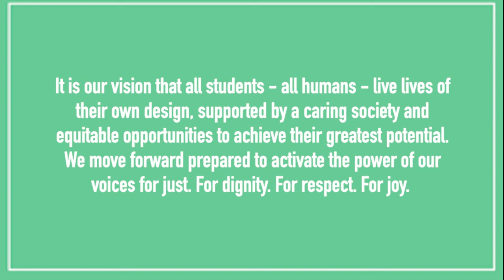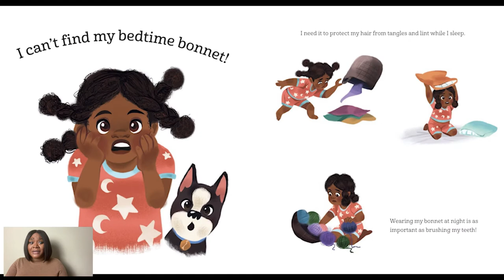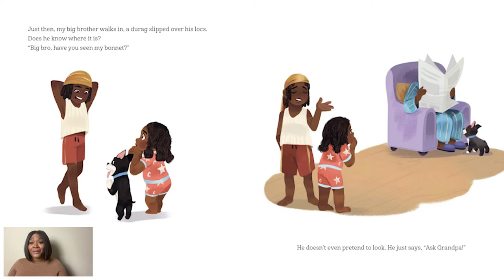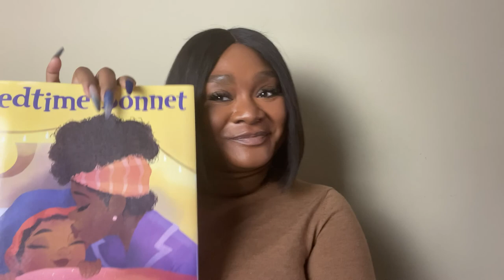Stories With Sisters - Bedtime Bonnet, Nancy Redd. Read by Fawziah Qadir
Stories with Sister celebrates educators and creators of color through the joyful reading of children's books. Join us each week as we share a new reading by a different friend of Big Picture Learning.